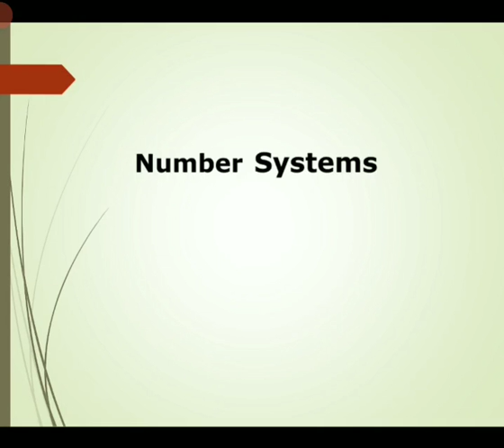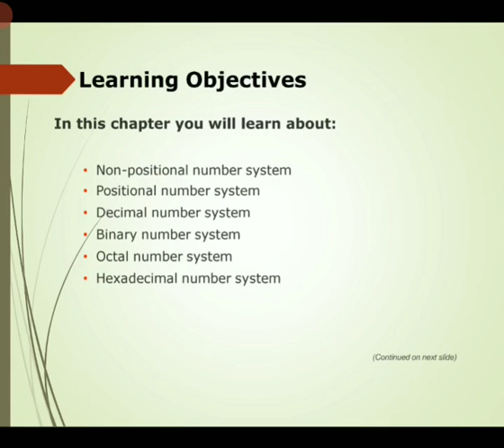BXE L18 Part-1